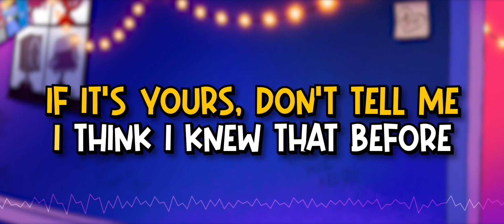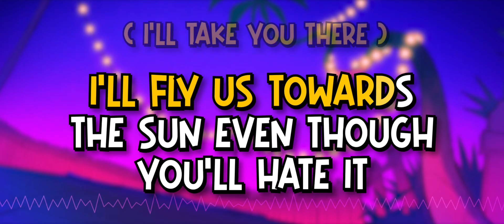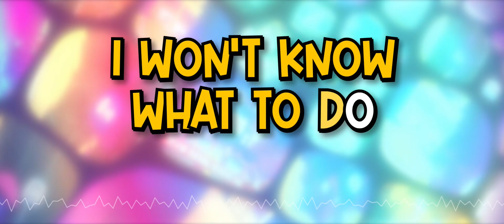STATIC ELECTRICITY (Lyric Video)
Made for the short film Clicker!

Produced by Bandanabloom